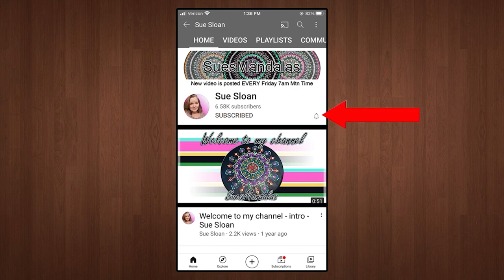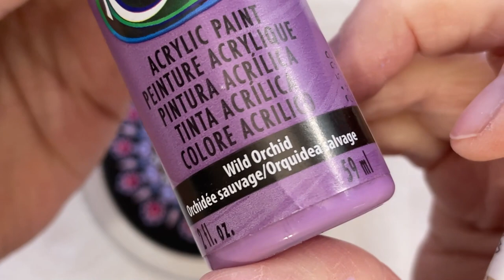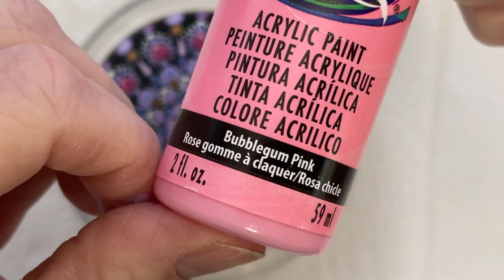Creating a Dot Mandala on a molded Art Stone - 398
Creating a Dot Mandala on a molded Art Stone - 398 - Sue Sloan

We will do a dot mandala painting on a art stone that I molded from a Happy Dotting Company mold.   In this video I will show you step by step what color to use, where to place the dot and with what tool size you will need.

This video was created using the #3 mold art stone from The Happy Dotting Company.
Happy Dotting Company Mold #3

DecoArt Americana Paints:
Desert Sand
Cocoa
Royal Fuchsia
Bubblegum Pink
Purple Petal
Wild Orchid
Country Blue
Lilac

Stone Molds -
Happy Dotting Company Heart Mold
Happy Dotting Company Mold #2 with template

10 lbs Ultracal 30 Gypsum
25 lbs Ultracal 30 Gypsum
40 lbs Ultracal 30 Gypsum

Useful Tools -
Paint Palette
6 inch Lazy Susan

Wood Cutouts -
3 inch Round Wood Disc (36 pack)
1.5 inch Heart Wood Cutout (100pack)
Wood cutout 7inch (10 pack)
12 inch wood circle cutouts (12pk)
1.5 inch circle cutout (100pieces)

Blank Cardboard gift boxes:
12 pack black 3x3
12 pack teal blue robbin egg 3.5 x 3.5
12 pack brown kraft paper 3 x 3

5 - 7inch Wooden Unpainted Birdhouses